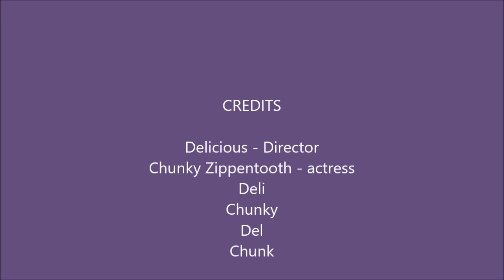Clarity : Music Video!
its finally no longer a BLOOPER except the recording system that keeps popping out not matter what I can't stop that xD I tried to crop it but there was not cropping system xD WELL HOPE YOU LIKE IT